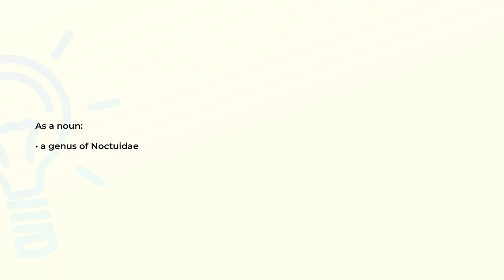What is the meaning of the word HELIOTHIS?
Definition and spelling of the word HELIOTHIS.

(00:00) Intro
(00:08) As a noun
(00:14) Spelling

As a noun (00:08):
• a genus of Noctuidae